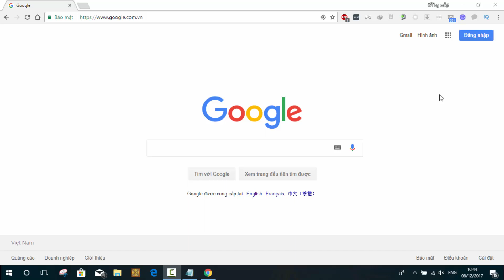How to download Vivads